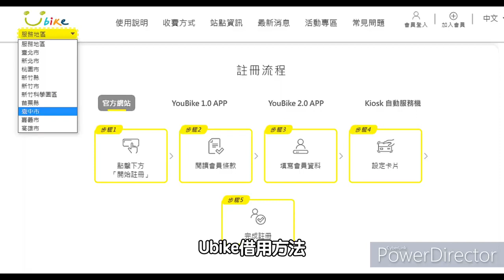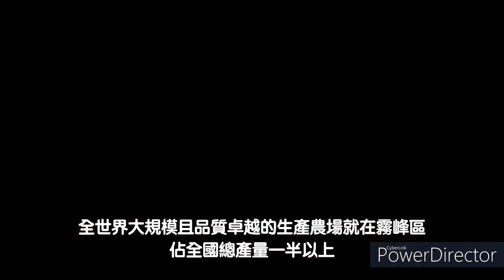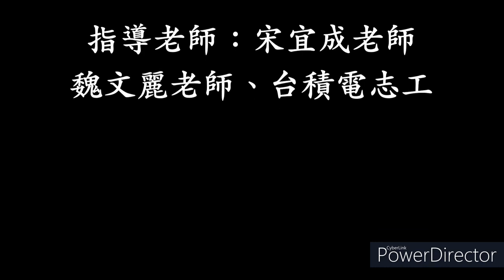CHI 20230260 友善霧峰